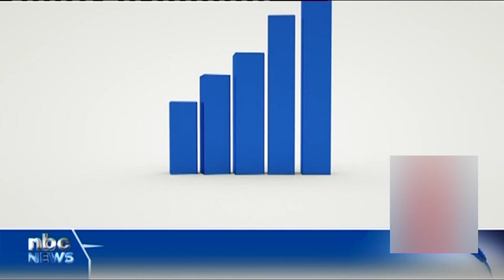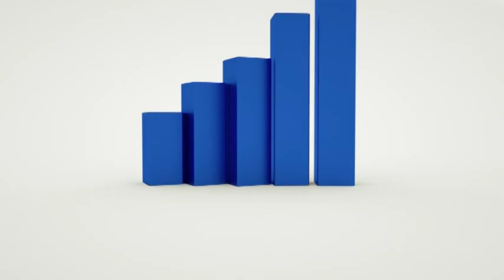INTERVIEW | Alex Shimuafeni on importance of "reference night" - nbc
Namibia's Statistics Agency (NSA) is using the 24th of September (midnight) as the exact reference night for the 2023 Population and Housing Census.

News anchor Ndawedwa Kalunduka spoke to Alex Shimuafeni, who serves as CEO and Statistician General at the NSA, about the importance of tonight and the lined-up activities for the census officials for the rest of the week.